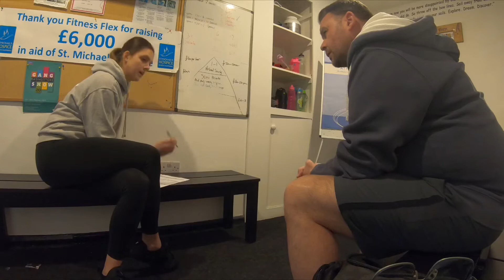My 1st Personal Training Session